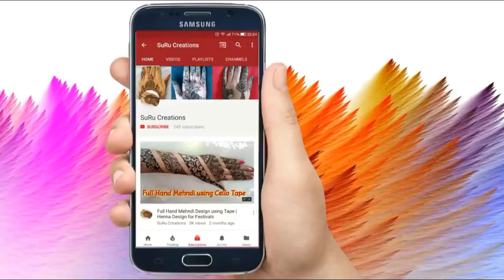Embroidered Mehndi Design | Simple Mehndi Design For Hand | 2018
Embroidered Mehndi Design , Simple Mehndi Design For Hand